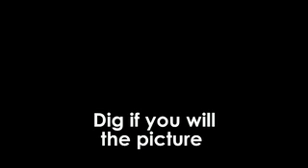The Freefly- Steroids & Congress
Kev is disgusted by Congress wasting time worrying about who is juiced.